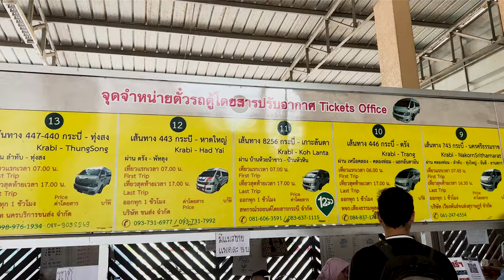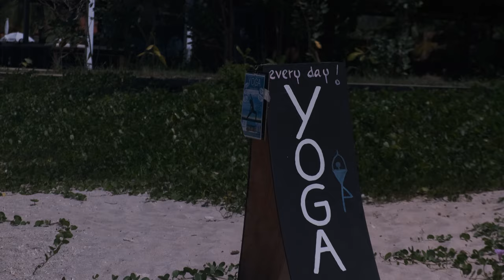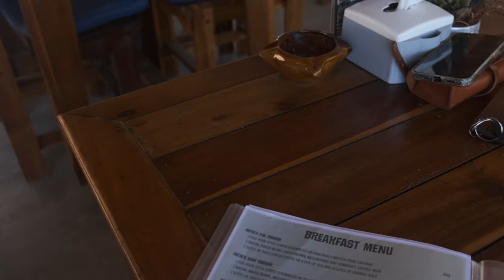S4 Thailande 🇹🇭 : Vlog 6 Aujourd'hui on retrouve l'île de KOH LANTA🌴(EN STOP) Emotions et reflexions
Bienvenue dans ce VLOG 6 de mon voyage en Thaïlande où l'on retrouve Koh Lanta en faisant du stop. Émotions et réflexions.
Aujourd'hui, je suis ravi de partager avec vous une aventure très spéciale alors que nous retournons sur l'île de Koh Lanta.

🏝️ Notre périple commence à Long Beach, un lieu qui a toujours eu une place particulière dans mon cœur. Les souvenirs affluent alors que je redécouvre les plages de sable fin et l'atmosphère enchanteresse de cet endroit.

🏖️ Ensuite, je prends la route vers Klong Khong Beach, un lieu qui a été le témoin de tant de souvenirs mémorables au fil des années. Les vues pittoresques et l'atmosphère décontractée font de mon séjour une expérience inoubliable.

💔 Cependant, cette aventure est teintée de tristesse en raison des cicatrices visibles laissées par la crise du corona. Des endroits qui me sont chers ont été touchés, et le paysage a été altéré d'une manière qui me touche profondément.

🤝 En conclusion, je partage mes réflexions sur ces découvertes émouvantes et les changements que j'ai observés. Merci de faire partie de cette communauté de voyageurs. On se retrouve très bientôt pour de nouvelles découvertes. Prenez soin de vous et bon voyage ! ✈️🌍

Pour commander mon livre RIEN A FOUTRE, c'est ici :